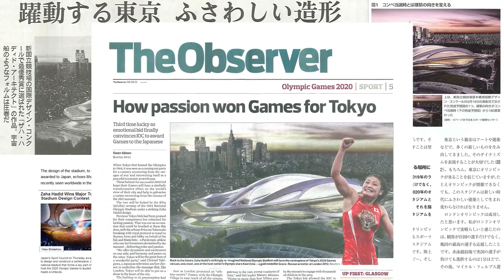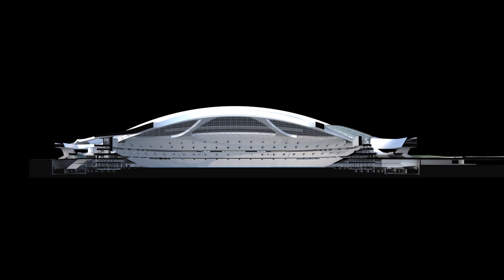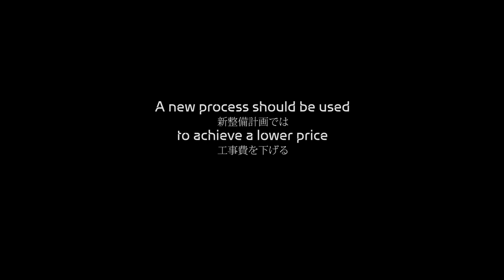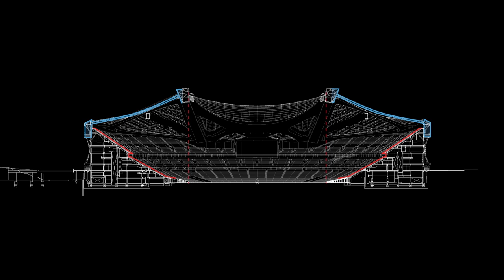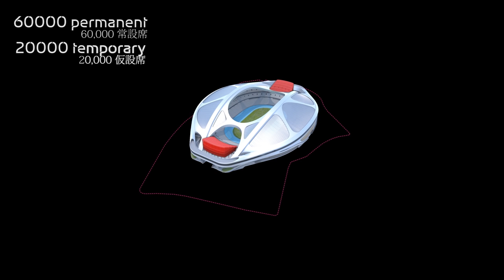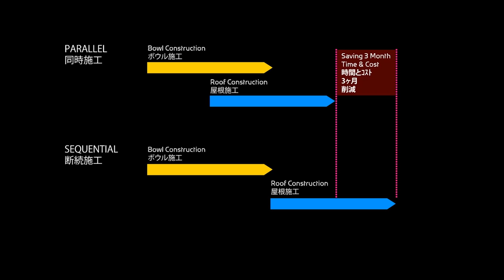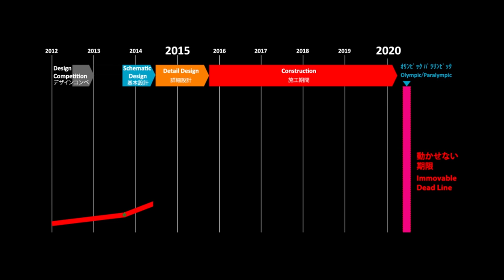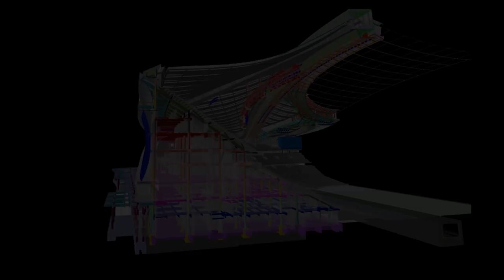Zaha Hadid Architects launches campaign to reinstate scrapped Tokyo stadium design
Zaha Hadid Architects has released this movie detailing its design for the scrapped Tokyo 2020 Olympic stadium, which it describes as "the only way to achieve value for money in the market".

The film, which is over 20 minutes long, explains the decisions made during the two-year-long design process that lead to the current proposal, which was dropped last month by Japanese prime minister Shinzo Abe citing spiralling costs.

It also argues that starting again with a new design will not save the Japanese taxpayer any money so it could end up costing more in the long term, and the firm urges the government to reconsider its decision.

"The design should be seen as the only way to achieve value for money in the market," says Zaha Hadid Architects in the film.

The estimated cost of the Japan National Stadium rose to 252 billion yen (£1.3 billion) last year and has seen opposition from many Japanese architects. The government has now decided to start again with a new design.

But the London-based firm claims the increase is due to a 25 per cent rise in costs across Tokyo's construction market over the past two years. In the film, it says it will be impossible to create an equivalent stadium for less money.